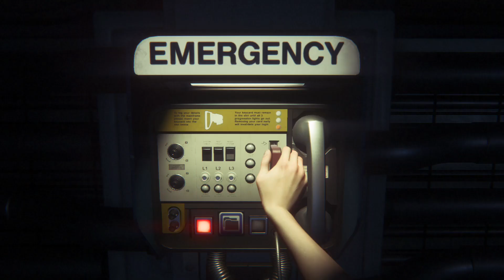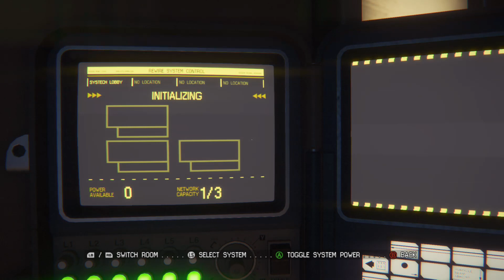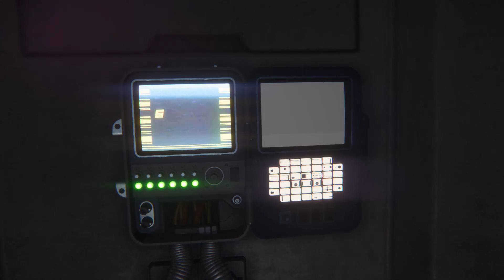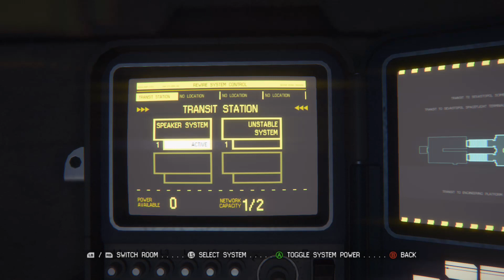Alien isolation pt.2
hey y'all I'm still uploading make sure to tune in